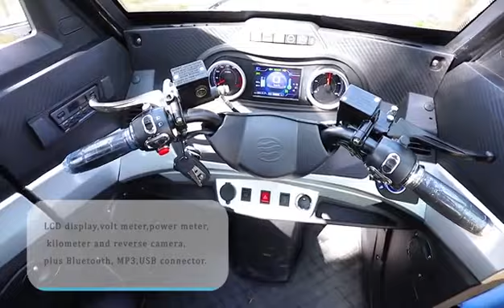JINMA Electric Car Advantages.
The three important systems of electric vehicles: motor, electronic control, and battery are all automotive grades. Most of other similar products use the standards of electric motorcycles and electric bicycles. In terms of product cost, quality standards and reliability, etc. Differs greatly.

Our battery uses a vehicle-grade A-class lithium iron phosphate battery, and cooperates with the BMS management system and anti-low temperature system jointly developed with the battery factory. In the environment of minus 20 degrees, the attenuation rate can be controlled within 15%, charging and discharging. The number of times can reach 3000 times. To meet the performance indicators of 3-year warranty and 8-year service life. Most of the benchmark products on the market use Class B or Class C ternary lithium batteries, which have serious quality risks in terms of product stability, safety, and service life. The stability of the ternary lithium battery itself is relatively poor. News The explosion and fire accidents of automobile batteries that often occur in China are all ternary lithium batteries. New energy vehicles such as Tesla are also gradually replacing ternary lithium batteries with lithium iron phosphate batteries, and safety hazards are very important.

We have two options: lithium battery and lead-acid battery: lithium battery has 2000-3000 charge and discharge times, 105Ah lithium battery weighs 65KG, and has high environmental stability and performance, and our lithium battery has fast charging function and BMS system. The lead-acid battery is only charged and discharged 300-500 times. The weight of a 100ah lead-acid battery is 130 kg, and the weight of a lead-acid battery is three times that of a lithium battery. Therefore, for European and American countries, we mainly push lithium battery vehicles.

The Depuda AC asynchronous motor is used. The factory is also a high-tech enterprise specializing in the research and development, production, sales and service of electric vehicle motors. The factory also cooperates with wellknown brands of electric vehicles such as Bidevon to provide motors. Asynchronous motor, powerful, low noise, maintenance-free, stable operation. Most competitors use DC brushless motors, and DC brushless motors should be used in two-wheeled electric scooters.

Enpower electronic control is adopted. The brand has a very high international reputation and has long-term cooperation with many well-known domestic and foreign car companies and large parts groups such as Geely Automobile, Wuling, Changan Automobile, Ford and ZF. The electronic control is the most important part of the electric vehicle, which is equivalent to the host of the computer. Enpower electronic control is highly reliable and waterproof.Enpower electronic control is almost zero feedback fault problem.

Our car can be used as a shared car, and this project is developed together with a Belgian company

Cindy
Shandong Jinma Holding Co., Ltd.
Factory Add:Qingzhou, Weifang City, Shandong Province, China